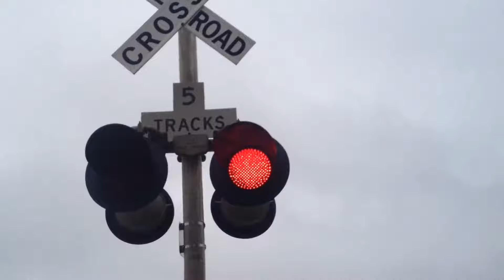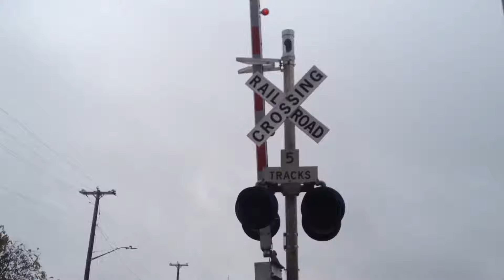UP Manifest with HLCX, San Antonio, TX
And the video of the week is a UP manifest near Hayes bridge consisting a UP local Locomotive and an HLCX Locomotive!

Locomotives:
UP 7687 GE C45CCTE
UP 7828 GE C45CCTE
UP 1352 EMD GP40-2
HLCX 1830 EMD GP38-2

SATX Railfanning Productions. LLC 2018. Any recordings, duplications, or posting anywhere is prohibited without permission from the owner.